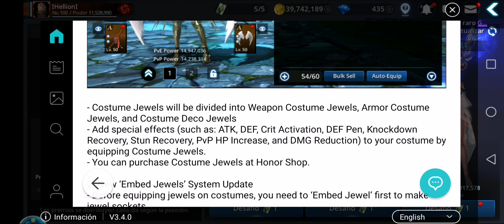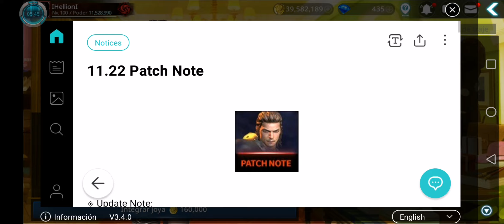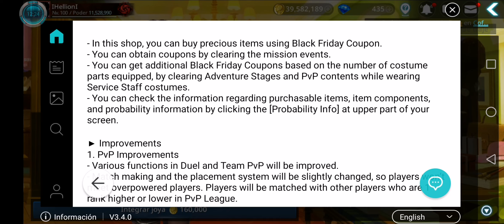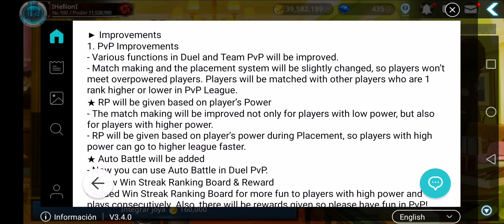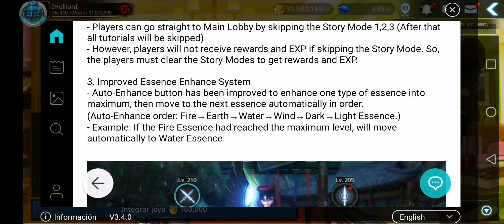Darkness Rises l Actualización 1.33.0 l EXELENTE UPDATE🌟 Toda la Info. y Datos de Evento! 😍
No olvides subscribirte y dejar tu ricolino like